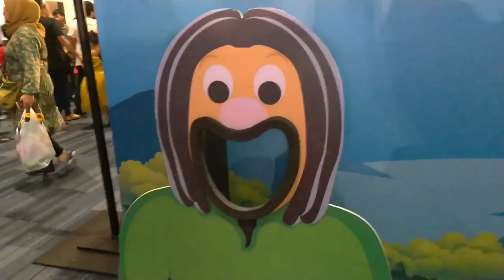Ash and Pikachu at McDonald's Halloween Family Funday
McDonald's Halloween Family Funday at SMX Convention Center Manila with daxelabielvis. Dressed up as Pikachu and Ash of Pokemon, the 2 boys with their parents enjoy an afternoon event of games, program and prizes. It's surely another FUNday Weekend at Daxelabielvis family.